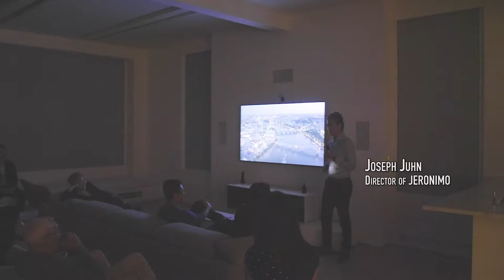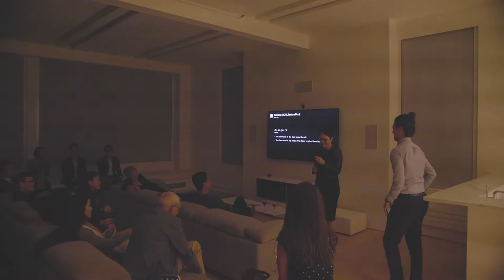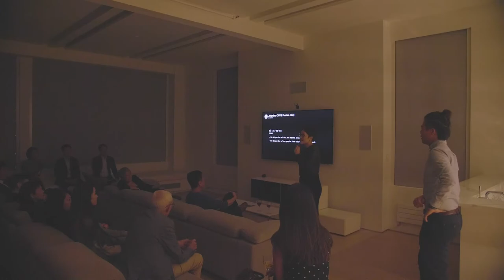[5.23.2019] JERONIMO VIP Screening in New York (1/2 Opening)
On May 23, 2019, we had the first VIP JERONIMO screening in New York thanks to the host Daniel Kim and co-host, Solomon Choi.

We had some of the most generous supporters of this film project in attendance, in addition to special guests like Xander Lim, grandson of Jeronimo Lim, and Rabbi Angela Buchdahl who shared with us her experience of growing up as a member of both Korean and Jewish diaspora.